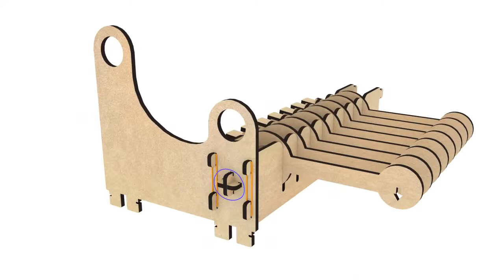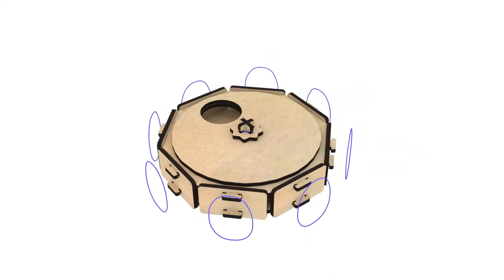Jack Royal Mechanical Xylofun Music Machine Instruction Video S T E M Educational D I Y Toys